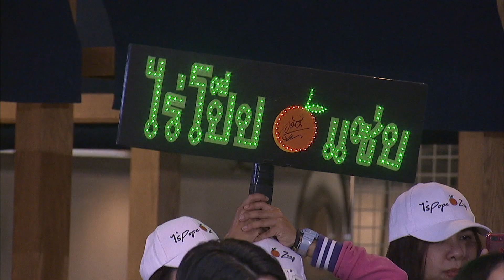ชมย้อนหลังรายการไนน์เอ็นเตอร์เทนไนท์ไลฟ์ 3 ส.ค. 61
-“โป๊ป” รีเควสทีมบอดี้การ์ดรู้ใจ
-“BNK48” กวาดพรีเซ็นเตอร์ 20 ตัว
-“น้ำชา” ฝันอยากแต่งงาน
-“กำปั้น” เผยแวะเยี่ยมให้กำลังใจ “โจอี้”
-“แบงค์” ช็อค! ญาติไฮโซเสียชีวิต
-ปูเสื่อรอเผือก : เอาใจช่วย "สายฟ้า-พายุ" หัดเดิน!